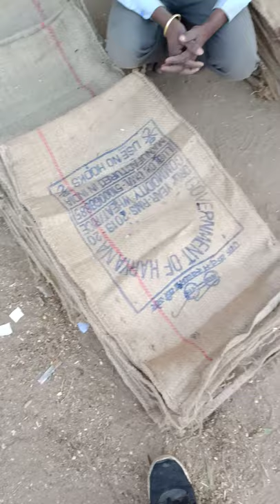50 Kg Old Jute Gunny Bag First quality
50 Kg Old Jute Gunny Bag First quality